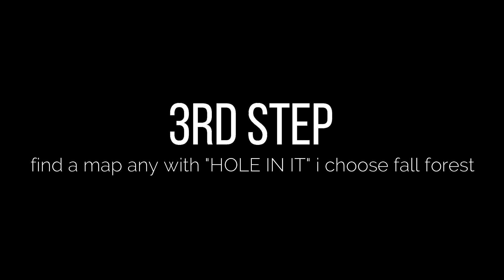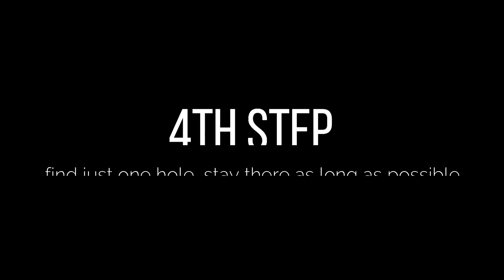Lifeafter how to catch RABBIT like a pro!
Thank you for Top Star Sender March🔥⭐
1.Duong Bao Tran ⭐6900
2.Michael Lee ⭐3400
3.Utkarsh Singh ⭐849
4.Moon LA ⭐650
5.Rachel ⭐530